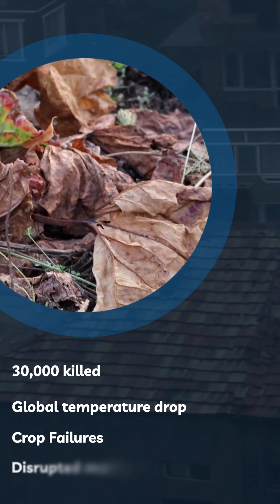The Loudest Sound Ever Recorded on Earth: The Story of the Krakatoa Eruption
Imagine the quietest night you've ever experienced. The sound of the city fades into the background, and all that's left is a peaceful stillness. Suddenly, the sound of a deafening explosion shatters the silence. The camera shakes, and the cityscape is momentarily illuminated by a blinding light. Lets look at the incident which caused the loudest sound in recorded history.